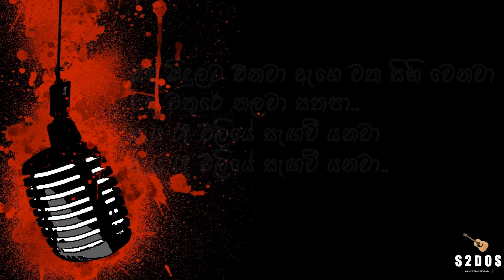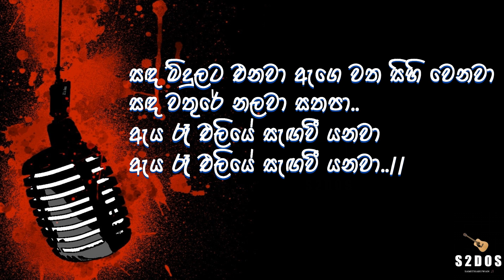Sanda Midulata Enawa, Mervin Perera, sinhala without voice and sinhala karaoke music track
Sanda Midulata Enawa Song by Mervin Perera sinhala karaoke & sinhala without voice
Sanda Midulata Enawa, sinhala karaoke
sinhala without voice and sinhala karaoke music tracks,
Mervin Perera karaoke, Sanda Midulata Enawa

For More Karaoke Songs by Mervin Perera -
oba dedunna akasaye karaoke
sanda midulata enawa karaoke
me nagaraya karaoke
adare ran bingun nasu karaoke
pabasara karaoke